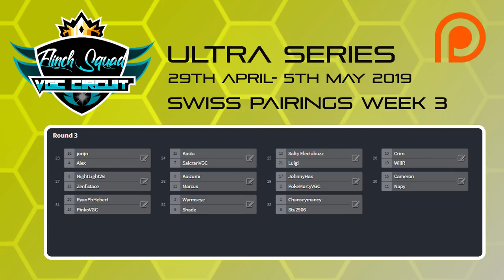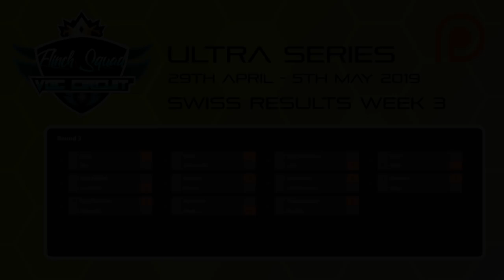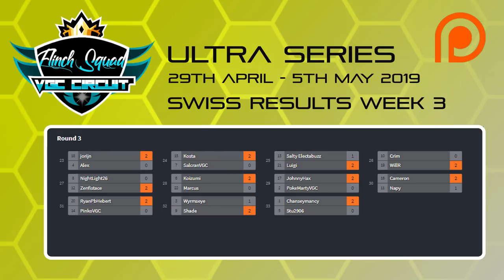WEEK 3 | Flinch Squad Circuit | Pokemon VGC'19 ULTRA SERIES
Welcome to the Pokémon VGC 19 Flinch Squad Ultra Series Circuit. In today's competitive Pokémon episode we review all of our Pokemon battles from our first week of the Pokémon VGC 19 Ultra Series Circuit.

In today's episode we will be featuring a match from week 3 from:
Preston Vs Stu